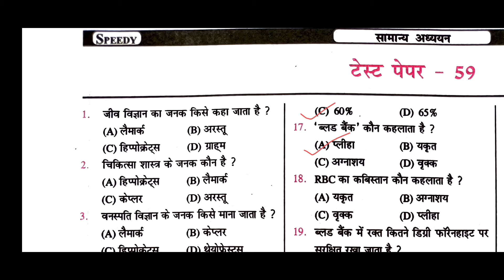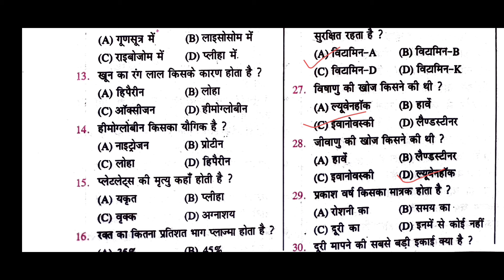bihar police science question | bihar police marathon class 2024| bihar police gk gs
BIHAR GK MARATHON 2024 | BIHAR POLICE GK MARATHON 2024 | bihar police gk gs
GK GS FOR BIHAR POLICE MARATHON

md classes
bihar gk
bihar police constable gk gs
bihar constable gk gs
bihar police constable gk gs 2024
bihar police re exam gk gs
gk gs
bihar police re exam gk gs 2024
bihar police syllabus gk gs
bihar police gk gs question 2024
bihar police gs question
bihar police constable bihar gk class by durgesh sir
bihar police hindi marathon
bihar constable new vacancy
bihar marathon
bihar constable marathon
bihar exams
khan global studies
kgs bihar exams
bihar government exam 2024
bihar constable
bihar daroga
bihar ssc
bihar police current affairs 2024
bihar police current affairs 2024 marathon
bihar police current affairs marathon
bihar police maha marathon class
bihar police gk gs current affairs
bihar current affairs by durgesh sir
bihar current affairs 2024 bihar police
gk
bihar gk one liners
bihar gk marathon 2024
bihar gk gagar me sagar
bihar gk gs marathon
bihar gk for bpsc teacher
bihar gk question
static gk
current affairs by chetan sir
bihar static gk
bihar static gk/gs
gs practice set 01
bihar gk practice set 12
bihar police geography
bihar police gk gs gagar me sagar
bihar police live classes 2024
bihar police bihar gk class
gs practice set 03
gk gs bihar police 2024
bihar police constable science
md classes
success kendra
bihar police gk gs
bihar police science class
bihar police constable science practice set
bihar police constable science pyq